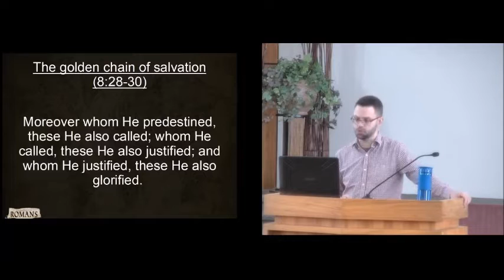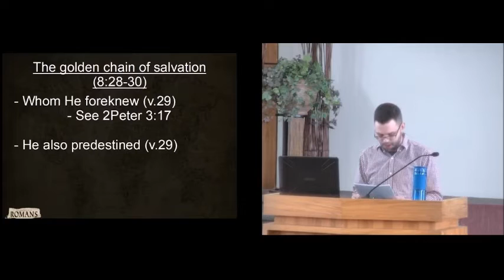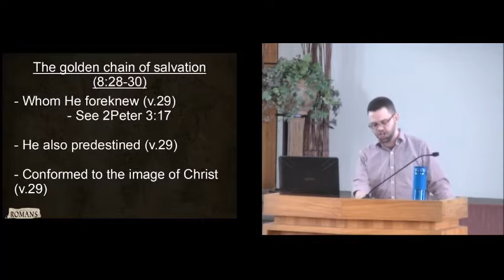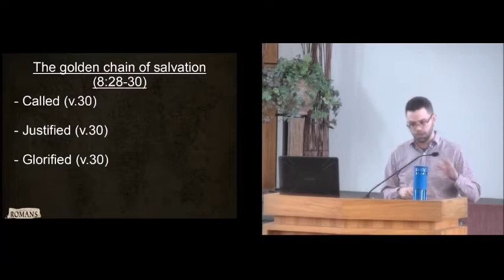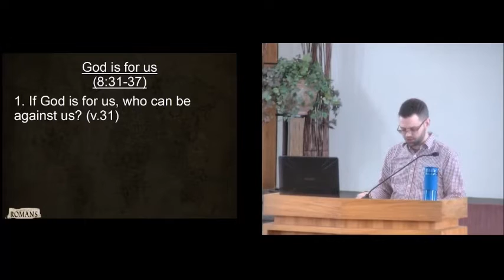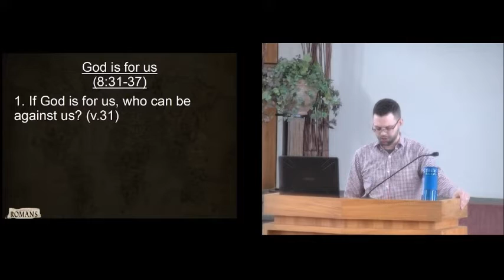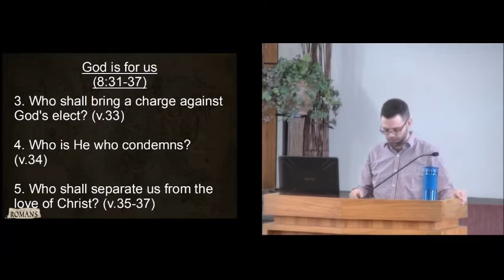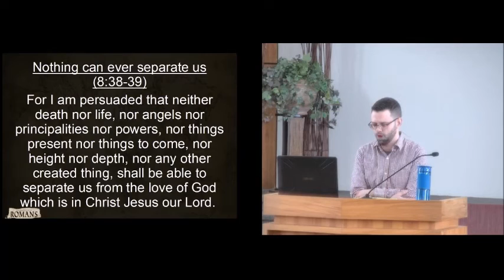We will never be separated from the love of Christ (Romans 8:28-39)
This is a powerful section of Scripture that I highly recommend you memorize. There are some truths here that will give you assurance of salvation and security that will hold you up during the worst of times.